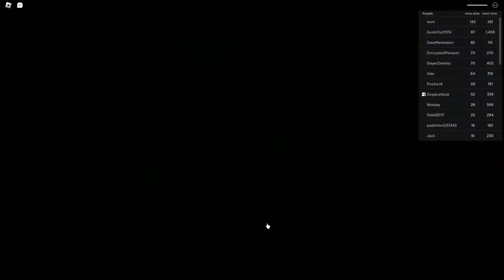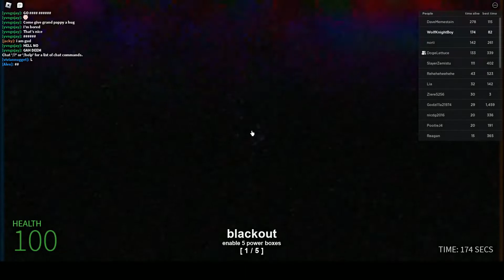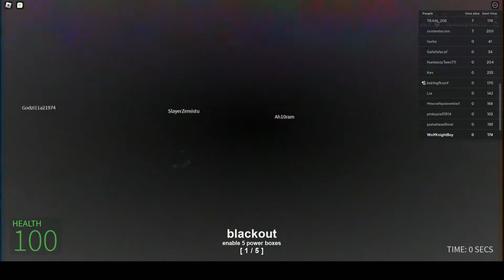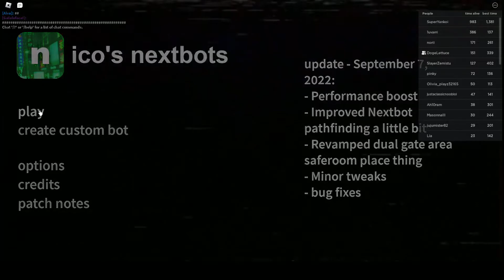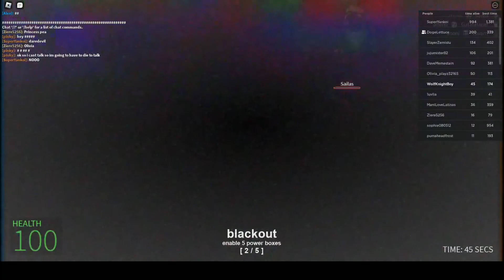Roblox: "Nico's NextBots" with Lettuce and ThroneKing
Lettuce and I play some rounds of "Nico's Nextbots" in Roblox.